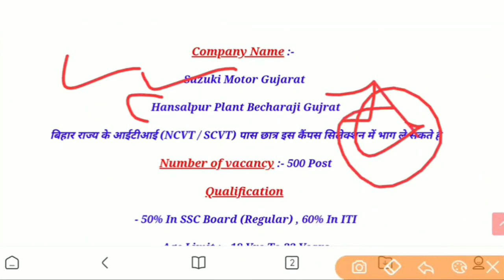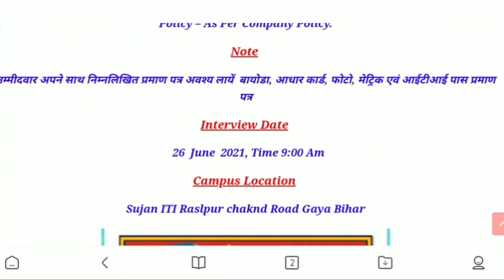Suzuki motors recruitment 2021 | Private company job | Maruti suzuki jobs | Latest job updates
Suzuki motors recruitment 2021 | Private company job | Maruti suzuki jobs | Latest job updates| latest job notification 2021 | suzuki motors company job